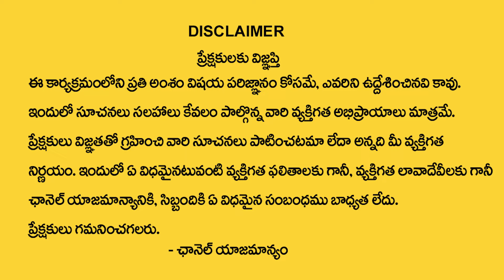Krishnamacharyulu : కన్యా రాశి వారికి 100% జరిగిదే ఇదే | Kanya Rasi March 2024 | Virgo Sign | MQUBE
Watch ► Krishnamacharyulu : కన్యా రాశి వారికి 100% జరిగిదే ఇదే | Kanya Rasi March 2024 | Virgo Sign | MQUBE